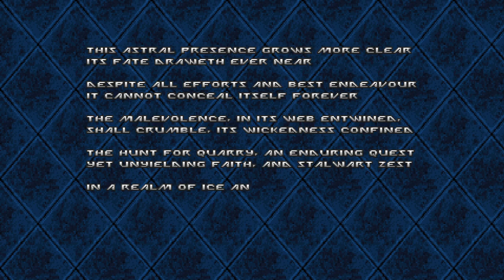Eviternity II [11] MAP19-MAP20 // Goodbye to the Past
They really do like to end the mini episodes by spamming you with those gray cacos, but mercifully my BFG made short work of them.

00:00 MAP19: Spellbound
16:24 MAP20: Dominion